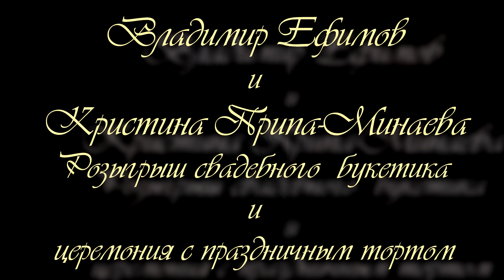Владимир и Кристина Ефимовы "Свадебный показ"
Мы совсем  запутали друзей. Было  столько  свадебных видео  в  разных платьях)